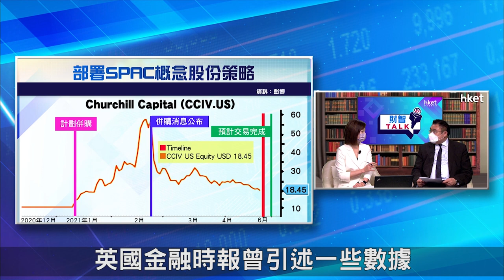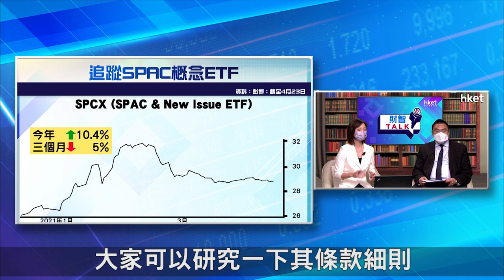【ET財智Talk】SPAC熱潮退卻 SPAC ETF仍可買入嗎？（2021年5月1日）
SPAC熱潮有明顯退卻的跡象，投資者現時仍可買入SPAC ETF作部署嗎？投資SPAC相關概念時，有何因素要考慮？安柏環球投資總監梁偉民在《ET財智TALK》，為你拆解。足本版